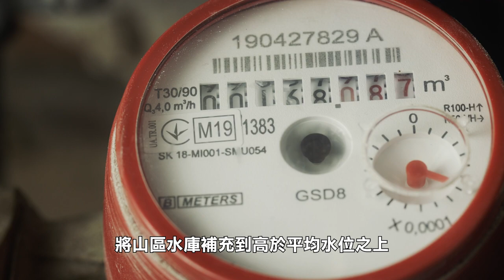【天下新聞】華盛頓州: 西雅圖向150萬居民下達節水令 WA: Seattle Issues Water Conservation Order for 1.5 Million Residents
由於持續的乾旱天氣，西雅圖公共事業委員會下令要求西雅圖地區150萬居民減少用水量。

本週四，當地居民已被要求停止給草坪澆水，減少淋浴時間，只能使用全自動洗衣機和洗碗機，以及修復存在漏水的水管和水龍頭等。根據美國乾旱監測數據，目前該州近10%的地區處於極度乾旱狀態，43%的地區為嚴重乾旱。

該委員會表示，西雅圖地區天氣異常乾燥，預計秋季降雨將會延遲到來，乾旱的情況會持續很長一段時間。目前，山區水庫的水位已經低於平均水平，當地急需對用水進行調整。

該州對居民的節水要求將繼續執行，直到有足夠的降雨，將山區水庫補充到高於平均水位之上。如果當地的旱情沒有得到改善，該州將考慮實行強制用水限制。